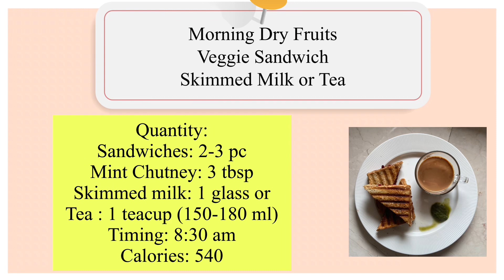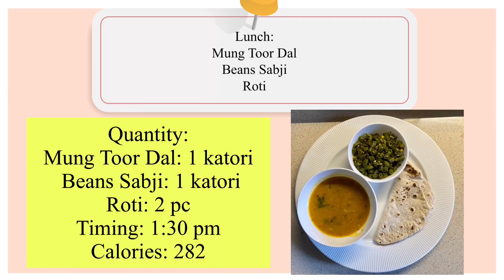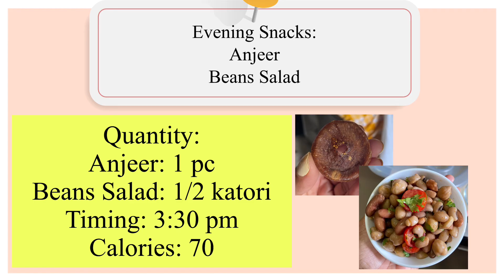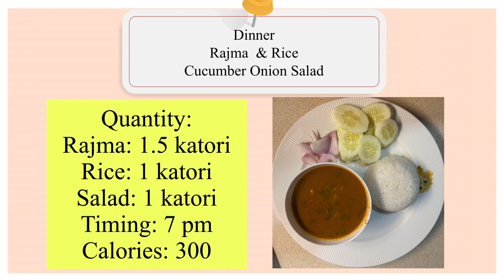Day 5: डाइट प्लान वजन कम करने के लिए I Indian Diet Plan for Weight Loss Hindi I Vegetarian Diet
Day 5:
Total Calories:1408
Diet Chart:
Morning Drink:
1 glass Carrot beet juice

Morning Dry Fruits:
5 pc Soaked Almonds
2 pc Walnut

Breakfast:
2 pc Beet Capsicum Sandwich
2 tbsp Mint Chutney
1 glass Skimmed Milk
1/2 teacup Tea less sugar

Morning Snacks:
1 glass Chia Seed water
1 pc Orange

Lunch:
1 katori Beans Sabji
1 katori Mung/Toor Dal
1 pc Roti

Evening Snacks:
1 pc Anjeer
0.5 katori beans Salad

Dinner:
1.5 katori Rajma
1 katori Rice
1 katori Cucumber onion salad

Night Drink:
GingerTea

This video includes:
diet recipes
recipes in hindi
hindi diet plan
wajan kam karne ke liye diet
weight loss die
healthy recipes
healthy diet
healthy meal recipes
healthy nutritous
nutrition
health & fitness
clean eating
vegetarian healthy recipes
vegetarian diet for weight loss
7 day diet plan for weight loss
lose 10 kg in 10 days
lose 15 kg
lose 5 kg in a day
lose weight
weight loss
indian diet recipes
recipes
recipes in hindi
home cooked diet
low budget diet plan
vegetarian diet
full day diet plan
weight loss cutter drink
drink to lose weight